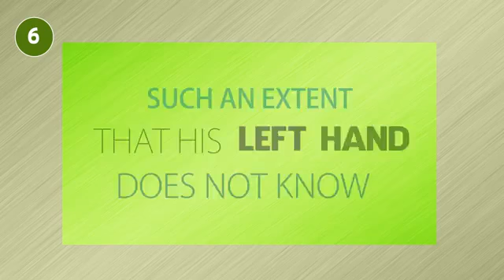7 Under The Shade Of Allah ᴴᴰ Must Watch [Islamic Reminder]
CHANNEL LIST